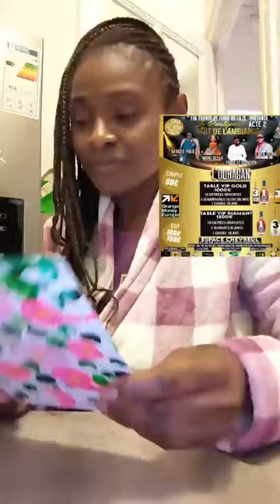On vit une seule fois ma place à la soirée du novembre confirmer.